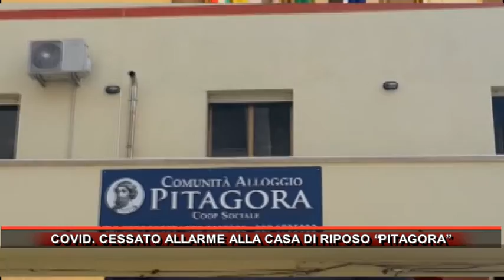COVID CESSATO ALLARME ALLA CASA DI RIPOSO “PITAGORA”